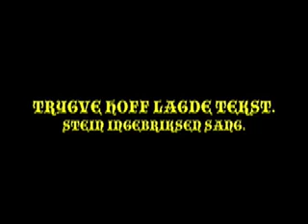STJERNETEGN STEIN INGEBRIKSEN